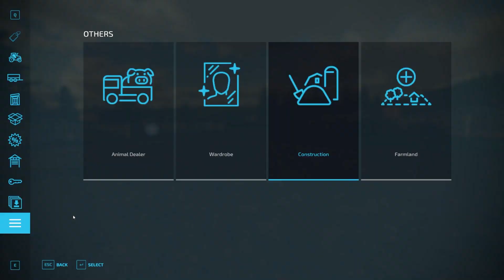Farming Simulator '22 No Mans Land - MP - part 20